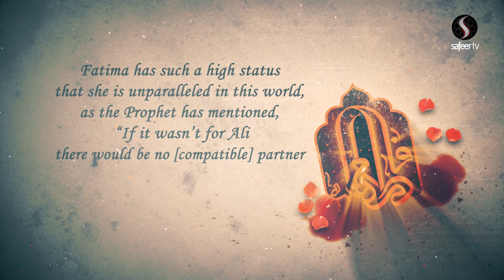Martyrdom of Lady Fatima (sa)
Fatima (sa) has such a high status that she is unparalleled in this world, as the Prophet Muhammad (pbuh) has mentioned, "If it wasn't for Ali (as) there would be no [compatible] partner for Fatima" (sa)